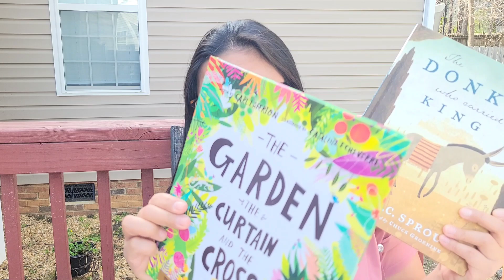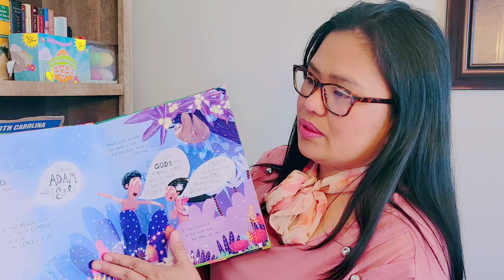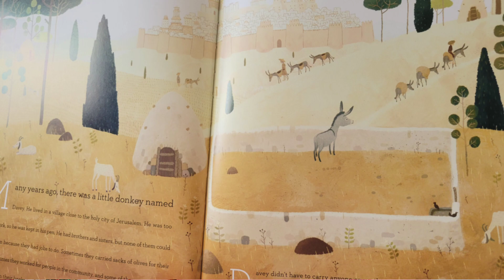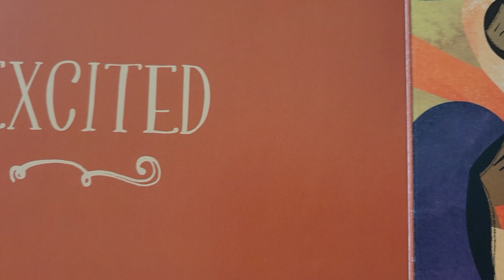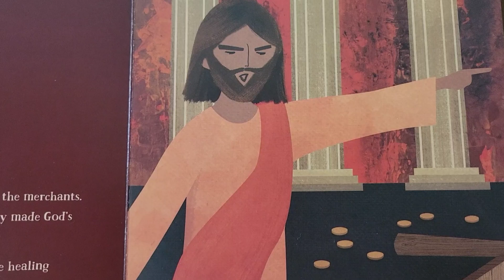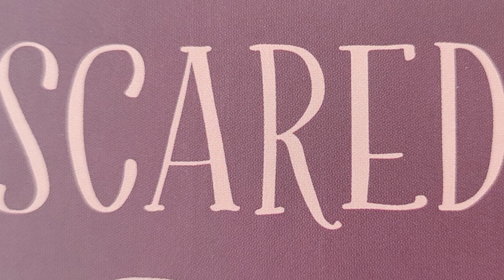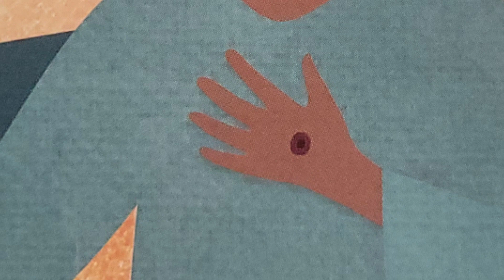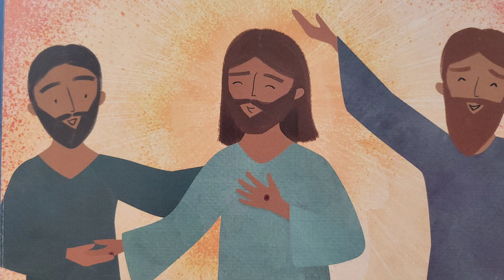Christ Centered Easter | Easter Books for Kids | The Hudson's Hub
Hey everyone in today's video I'm gonna be sharing 3 books that we are going to read during this Easter season.

Grab your copy here👇
The Garden, The Curtain, and The Cross

The Donkey Who Carried A King

Holy Week

Hello! We are the Hudsons. We are a family of four. We love outdoor adventures like hiking, nature walks, and going to the orchards and most of all we love to glorify God. We are also a homeschool family and would love to homestead one day if God willing.🙏 In this channel you will find videos about homeschooling, parenting, educational hiking, homemaking, gardening, and anything in between.

We appreciate you guys.